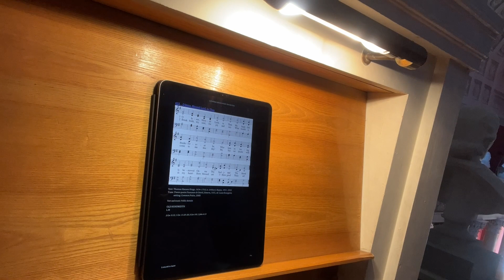OLD 100TH | 3 Part Fugal Chorale with Harmonisation | Organ Improvisation VU Aula Parva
In this video I'd like to share with you my improvisation of 3 part fugal chorale. This is a form, frequently used by Baroque composers in their chorale settings. Each chorale phrase begins with two subject and answer entries in different voices after which chorale tune enters in augmented note values. Here you will hear first harmonisation of OLD 100th hymn tune and late fugal chorale on the same tune. Hope you will enjoy the sounds of the elegant organ at Vilnius University Aula Parva!